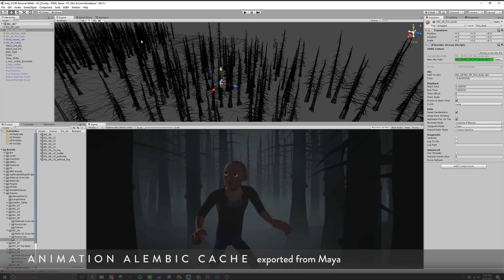Sonder: Animated Film Made with Unity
An intimate look into the production of Sonder, one of the first animated films created in Unity! Watch producer Sara Sampson (Pixar) and director Neth Nom (Google Spotlight Stories) share their insights into this groundbreaking production.